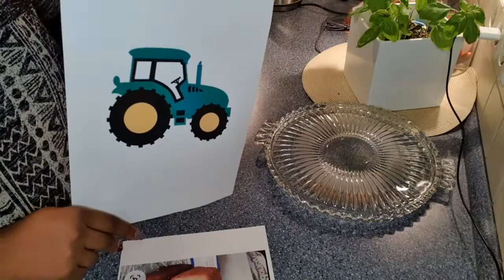Howto Make a 3D Tractor Cake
INGREDIENTS:
Eggs (5)
Butter 300g (at a room temp)
Vanilla Sugar 2 sachets (16g)
Baking Powder 4tsp
Milk 5ml
Ready made White Fondant (available in Supermarket)

Baking duration: 30 min under 180 degrees Upper and Lower Heat.